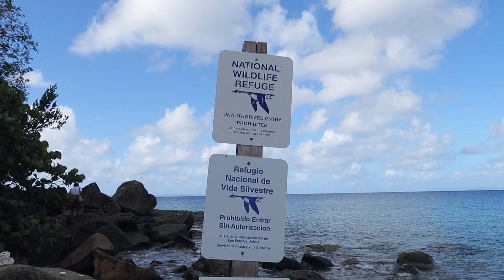Sailing our home to a new anchorage for the first time in 2 years! Chapter 48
Between the refit and covid, it has been at least 2 years since Nestor and I have moved to a new anchorage outside of Culebra's Ensensada Honda, so we are ecstatic when we wake up in a new tropical paradise and spend the morning on an adventure. It feel so good to be Sailing again! And in our faces and smiles from ear to ear, hope you enjoy watching us start to enjoy the benefits of living on a sailboat and not just a floating apartment.

Send us a present Amazon wish list